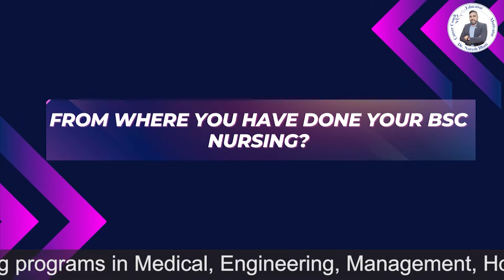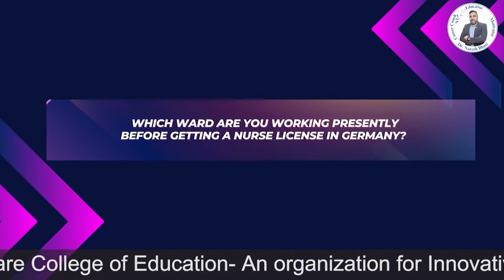She Got a Nursing Job In Germany | Feedback | Welcare Overseas Group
Welcome to our latest video documenting the inspiring journey of a dedicated nurse who turned her dreams into reality by securing a nursing job in Germany. Join us as we delve into the honest feedback and insightful reflections of our candidate who has recently embarked on her nursing career in Germany.

In this video, we provide experiences faced by our new nurse in Germany. From her initial aspirations to the exhilarating moment of stepping into a foreign land to pursue her passion for nursing, every step of her journey is a testament to determination and perseverance.

Join us on this enlightening journey as we witness firsthand the transition from dreams to reality for our new nurse in Germany. Don't miss out on the opportunity to gain valuable insights and inspiration from her remarkable story.